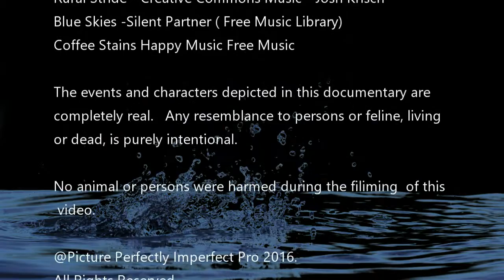Funny!! My Cat Destroys a Water Fountain (Short Version)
I caught my cat on the second go around having complete fun with the new water fountain I bought for him.

This is a Pioneer Water Pet Fountain that I had to return to Petco because he found it more toy than water dispenser.  :p)